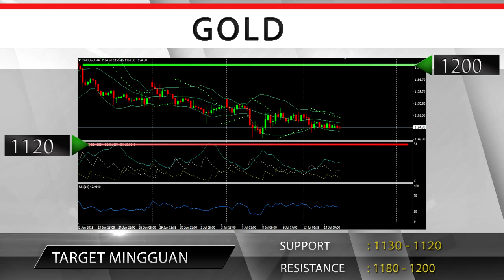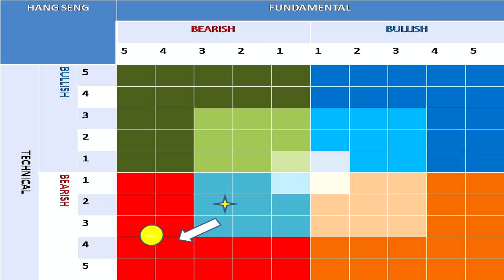Pasar Komoditas Nantikan Hasil Rapat Fed, Vibiznews 15 Juli 2015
Program Vibiz Market Mover Commodity, Vibiznews 15 Juli 2015

Program Vibiz Market Mover Commodity kali ini membahas pergerakan 2 komoditi Emas dan Minyak dunia

 FUNDAMENTAL

    Bursa saham Tiongkok rebound karena pemerintah larang penjualan saham kapitalisasi besar.
    Yunani sudah mengamankan program bailout yang sempat tertunda, 86 miliar euro.
    Iran capai kesepakatan dengan Barat mengenai program nuklirnya. Sanksi ekspor minyak akan segera dicabut.

EVEN PENTING

    Eurogroup meetings yang dimulai Rabu malam.
    Rilis data pasokan minyak mentah AS Rabu malam.
    Rilis data klaim pengangguran AS Kamis malam
    Rilis data CPI AS Jumat malam.

AS/VBN/VMN